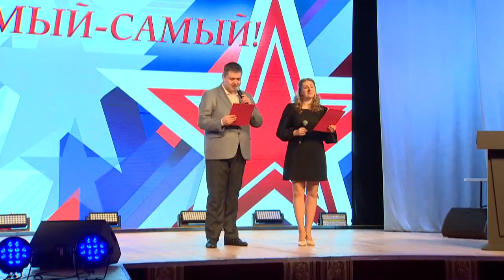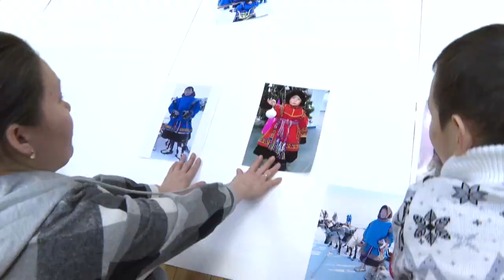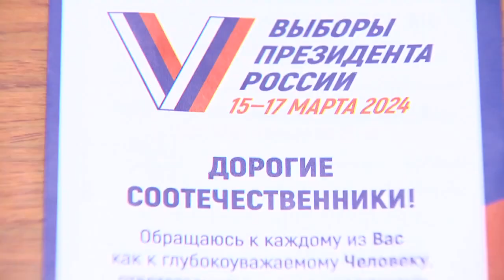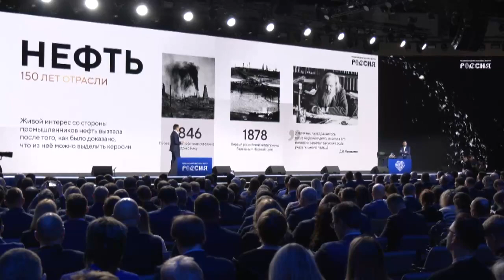Новости “ТВ Студия Факт” 22 февраля 2024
СМОТРИТЕ В ЭТОМ ВЫПУСКЕ:

00:00 Заставка
00:15 Анонс выпуска
01:19 В преддверии Дня защитника Отечества в Тазовском прошёл конкурс для юношей «Самый-самый»
05:23 Уже в эти выходные в Надыме состоится Слёт оленеводов. Тазовчане традиционно станут одними из участников
08:50 25 февраля в Тазовском районе стартует досрочное голосование
12:28 Губернатор Ямала Дмитрий Артюхов провёл панельную сессию «Россия для молодёжи»
15:28 На ВДНХ состоялась пленарная сессия – «Лидерство и устойчивость российской энергетики»
17:43 Анонс Панорамы недели
19:13 В Тазовском в спортивном зале Геолог состоялись соревнования по смешанным единоборствам
21:17 «Инструментальное творчество Юрия Третьякова - «Детские картинки»! Так называется концерт, который состоялся в Тазовской детской школе искусств